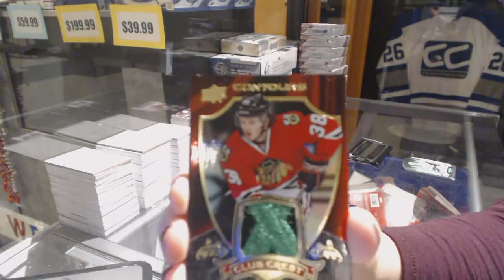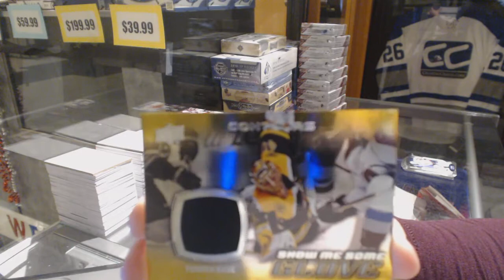Papaageorgio's 15-16 Upper Deck Contours Hockey Box Break